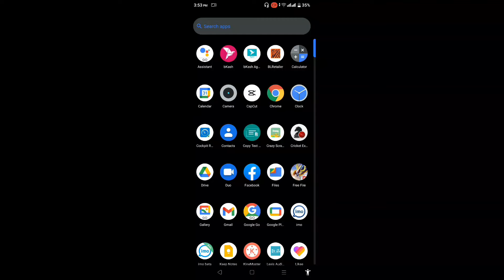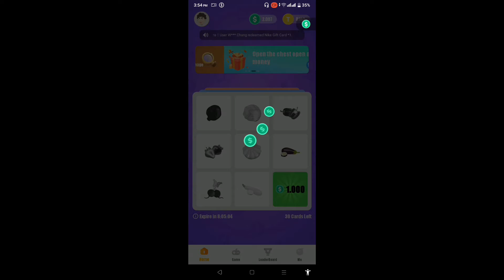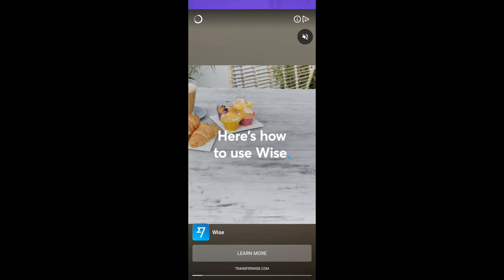এক ক্লিক করে ১০ হাজার ইনকাম